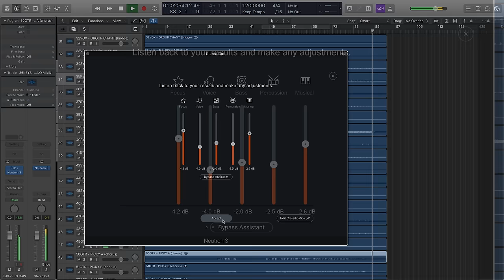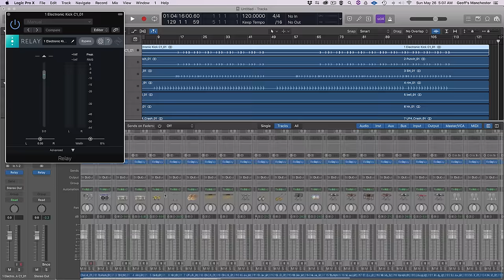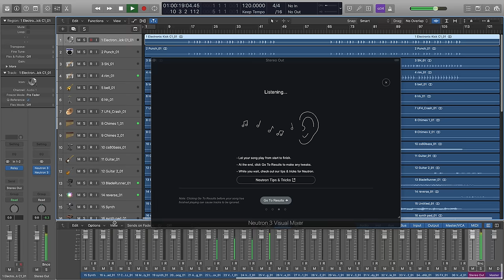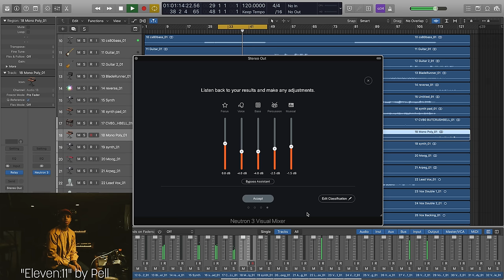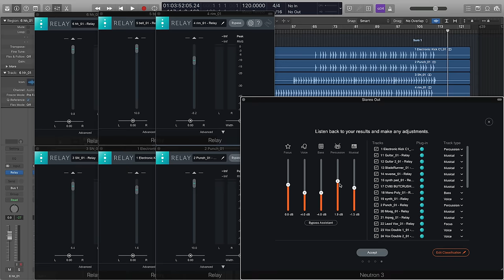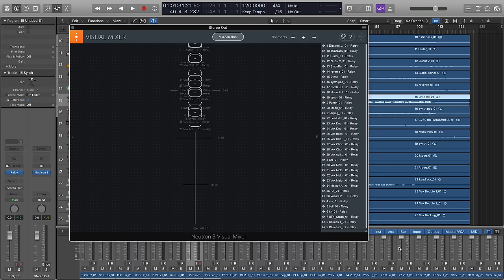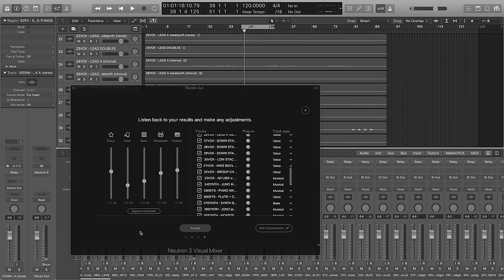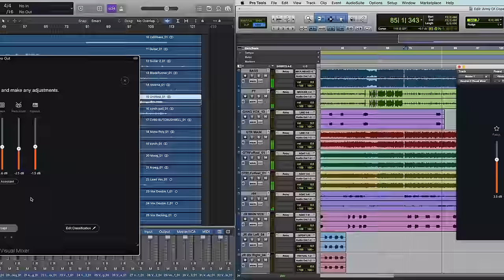How to Use Mix Assistant in Neutron 3 | iZotope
Learn how to quickly start your mix with the all-new Mix Assistant. Powered by machine learning, Mix Assistant gets you to a rough mix faster by automatically setting initial track levels.

Download an empty session template below with the ideal Mix Assistant setup for your DAW, and follow along